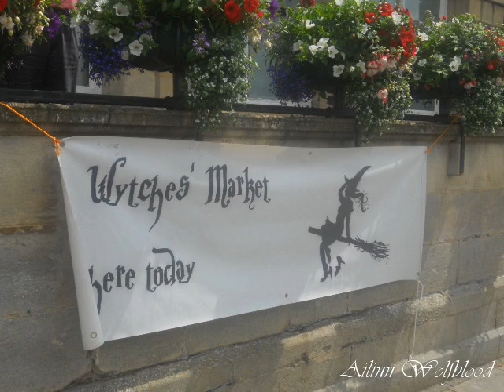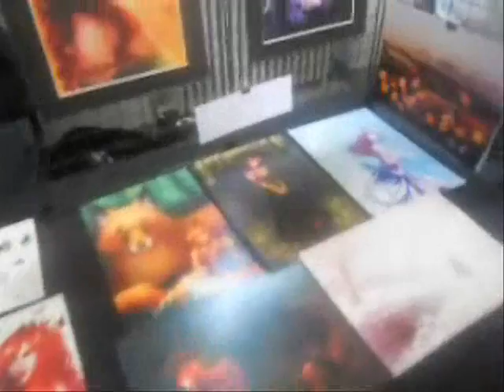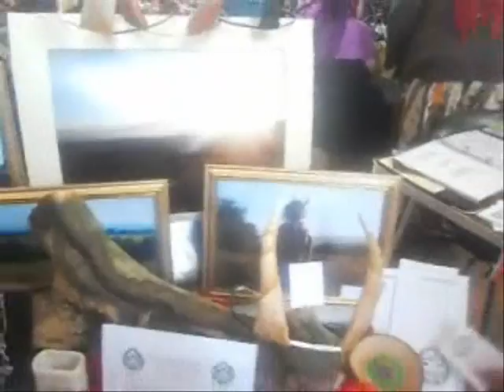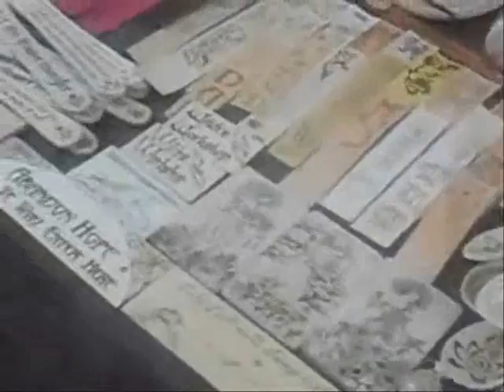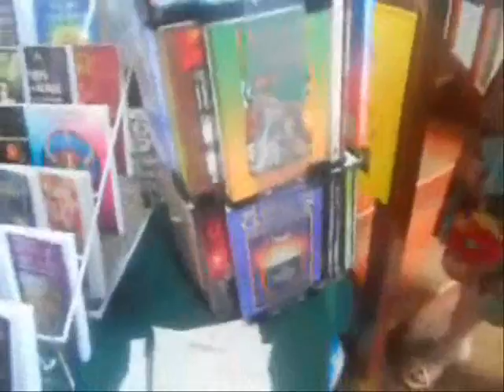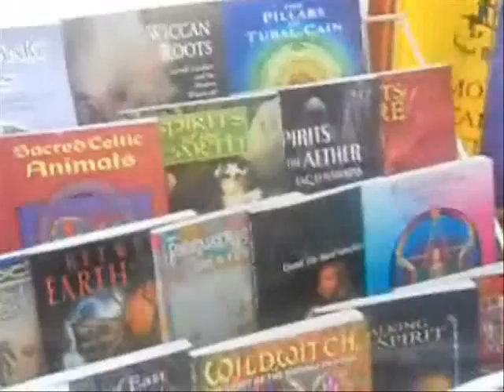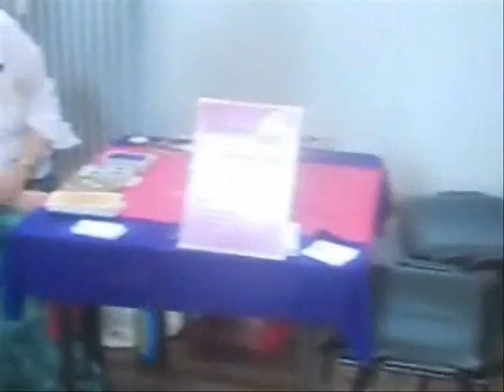Glastonbury 2014 - The Witche's Market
Vidéo lors du Marché aux sorcières de Glastonbury